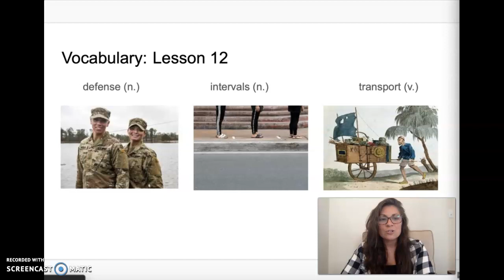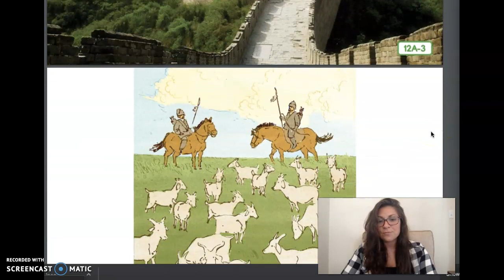Knowledge 2 L12